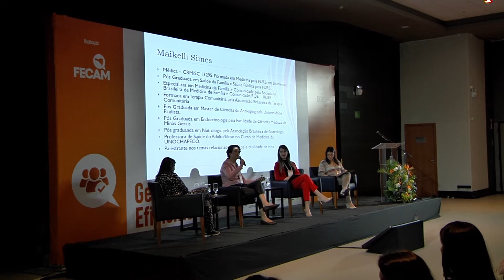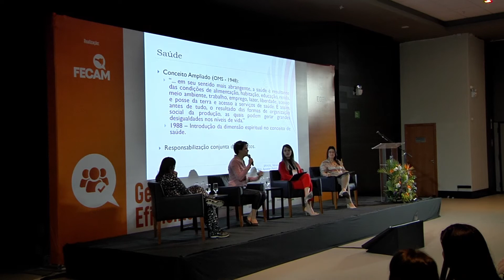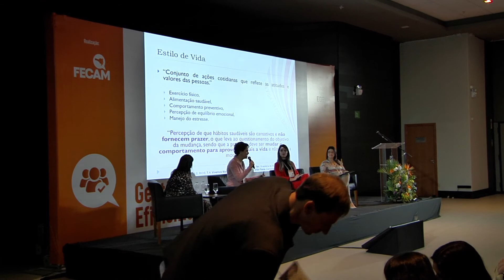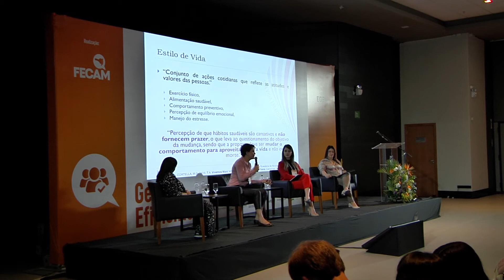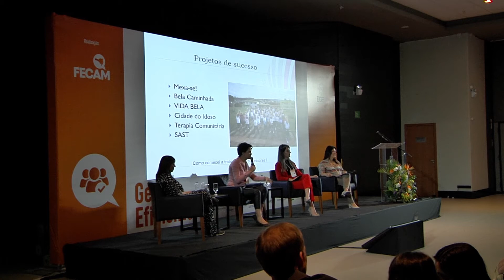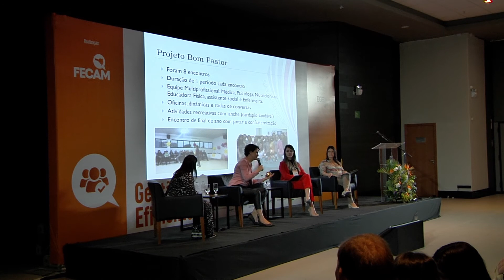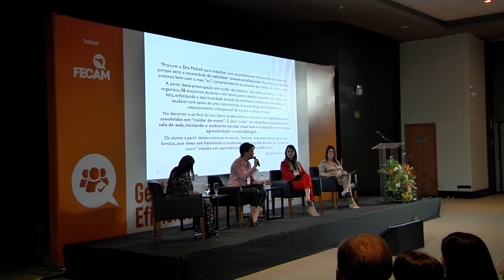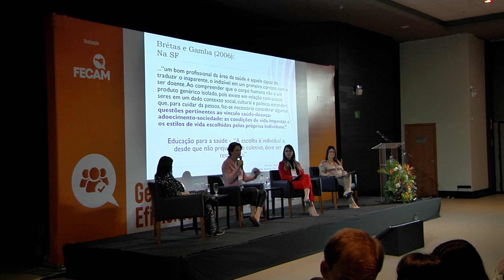Indicadores e possibilidades de promoção de qualidade de vida junto aos professores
Palestrante: Maikelli Simes, médica palestrante em temas relacionados a saúde e qualidade de vida
Painel: A gestão pública e as possibilidades legais, técnicas e pedagógicas para melhorar as condições de saúde dos profissionais do magistério